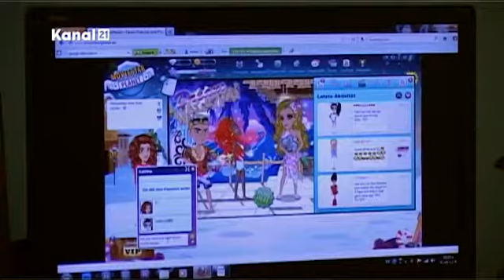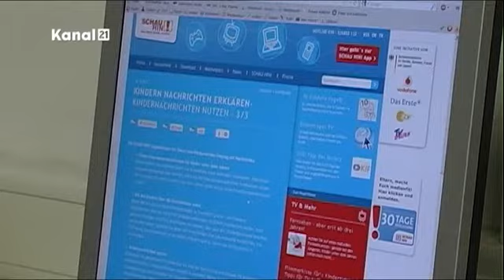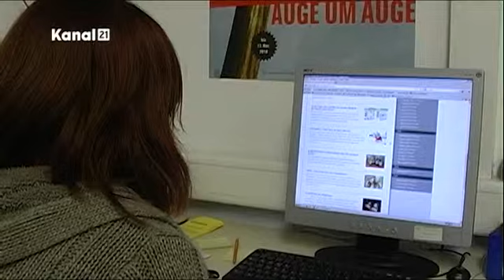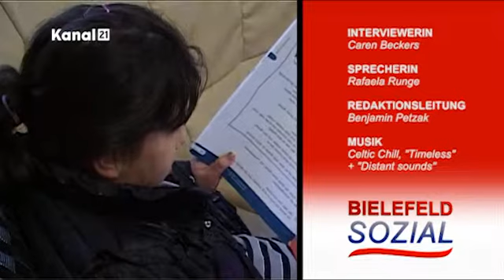Kanal 21 Bielefeld Sozial - Internet Aktion "Schau hin"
Gerade in Zeiten von Internet und sozialen Netzwerken wird es immer wichtiger, darauf zu achten, was Kinder sich im World Wide Web so anschauen. Viel zu leicht kann es nämlich passieren, dass die lieben Kleinen auf Internetseiten mit gewalttätigen oder pornografischen Inhalt gelangen. Die Internet-Aktion "Schau' hin" hat sich zum Ziel gesetzt, Eltern darüber aufzuklären, wie sie ihre Kinder davor schützen können.